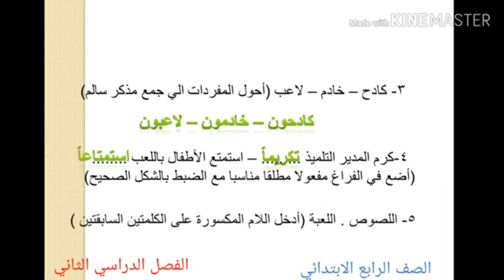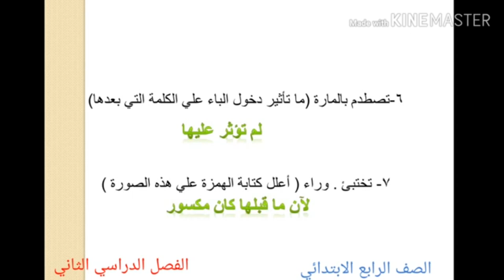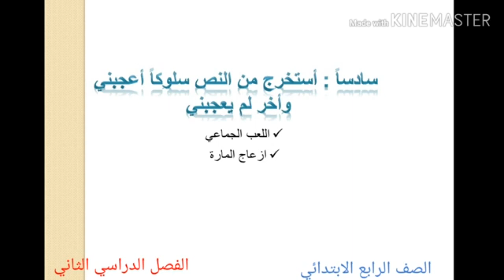اختبار الوحدة الثالثة